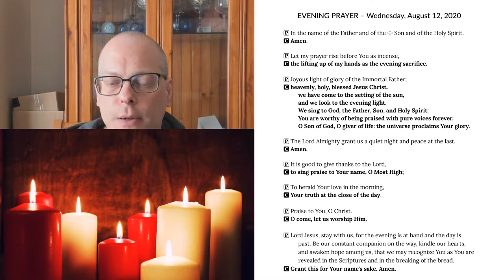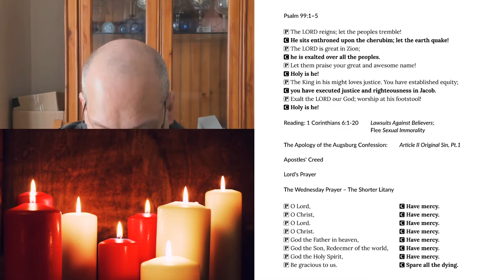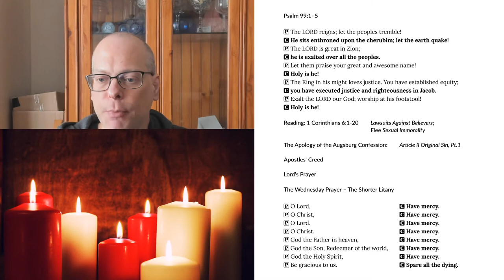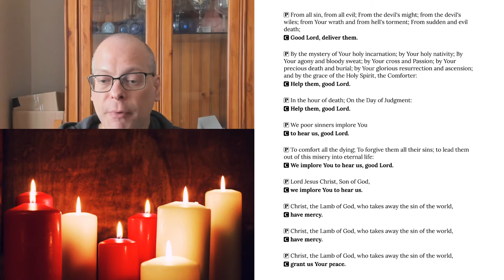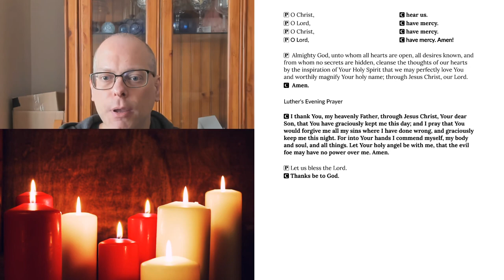Evening Prayer for Wednesday, August 12, 2020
1 Corinthians 6:1-20 Lawsuits Against Believers; Flee Sexual Immorality
The Apology of the Augsburg Confession: Article II Original Sin, Pt.1